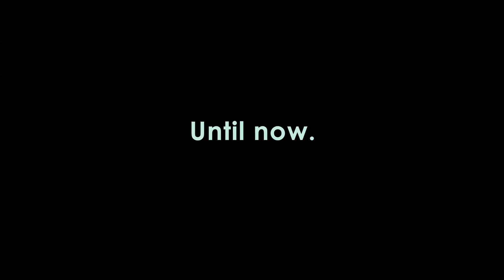2014 JIMFF : 한여름 밤의 탱고 Midsummer Night Tango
2014 제10회 제천국제음악영화제 8.14~19
2014 10th Jecheon International Music & Film Festival 8.14~19

한여름 밤의 탱고 Midsummer Night Tango

Germany/Argentina/Finlandㅣ2013ㅣ90 minㅣBlu-rayㅣColorㅣDocumentary
Director Viviane Blumenschein 비비안느 블루멘샤인